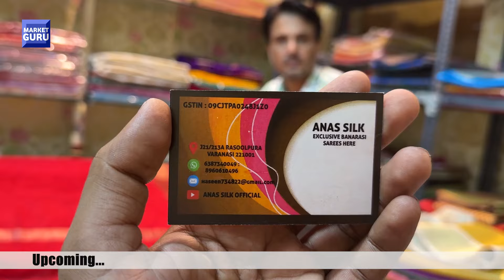बनारसी Silk Saree Market / Sale Offer Rate Mashroo Silk Gorgiet on Sale Anas Silk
Anas Silk (Banaras)

Manufacture & Suppliers Of All King of Banarasi Sarees & Dress Materials

J21/110A Rasoolpura Bunkar Colony Nati Imli Varanasi 221001

GSTIN-09AFLP19172H1ZZ

Hear Me by LiQWYD  / liqwyd

Channel   :- Market Guru
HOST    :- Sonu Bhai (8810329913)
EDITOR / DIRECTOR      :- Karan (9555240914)